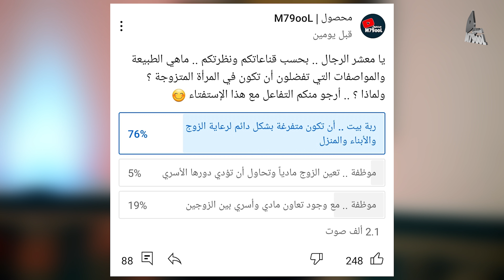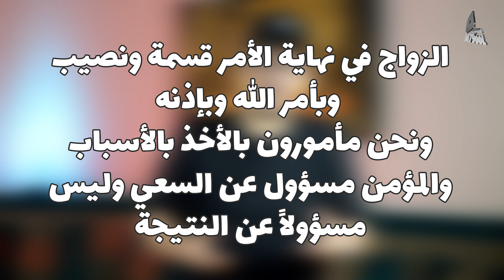لا تتزوج مغربية 🇲🇦 ! .. كسر الزجاج في مسألة الزواج !!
ماهي مشاكل العزوف عن الزواج ؟ وماهي الغاية من الزواج ولماذا شرعه الإسلام ؟
وما أسباب إرتفاع نسبة العنوسة ؟ ولماذا يتزوج الرجل من أجنبية أو لماذا يتزوج الرجل من خارج بلاده والعكس بالنسبة للمرأة ؟
ولماذا تُهاجم المرأة المغربية ؟ ولماذا يتزوج الخليجي من المرأة المغربية ؟
وهل الزواج من مغربية يختلف عن الزواج من جنسية أخرى أو بلد آخر
بعبارة أخرى ما الأمر المميز في الزوجة المغربية ولماذا هي مختلفة ؟
ولماذا تكثر حالات زواج الخليجيين من مغربيات ؟
ماهي مشاكل الزواج من أجنبية ؟ وكيف نعالج مسألة العزوف عن الزوج ؟
وما الأفضل للرجل والمرأة الزواج من نفس البلد ونفس الجنسية أم الزواج من خارج البلد ؟
وبماذا تسببت المطالبة بـ المساواة بين الرجل والمرأة على الحياة الإجتماعية والزوجية ؟
وما تأثير الإنفتاح والحداثة وانتشار التقنية على المجتمعات ؟
وهل الأفضل الزواج من موظفة أم ربة بيت ؟
وما تأثير أن تكون الزوجة موظفة ؟
وهل يمكن الجمع بين الوظيفة والزواج ؟
كل هذه الاسئلة ستجيب عليها هذه الحلقة

لدعم قناة محصول مادياً ::
عبر باي بال